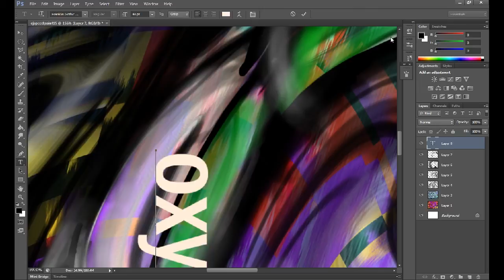Ej-ArtClass Digital Speed Painting improv Youth of the Future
Our lead visual artist is currently creating a series of speed paintings that will be used in future art tutorials. Each image is created without deciding on what to draw before starting.